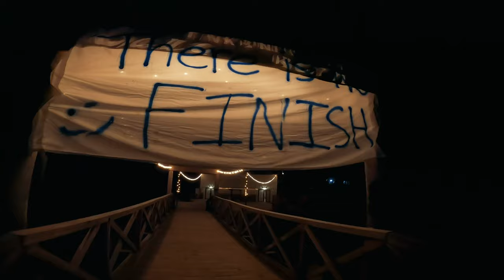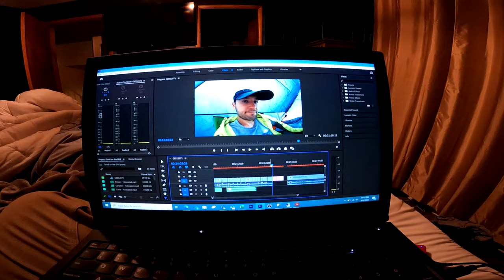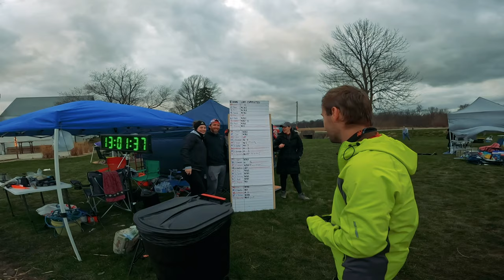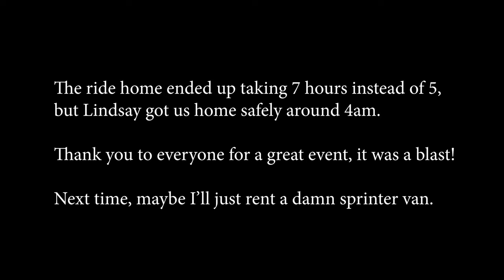Grind on the Grid Backyard Ultra! - Veedersburg, IN - 2022 Inaugural Race Documentary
Welcome to Indiana’s first backyard ultra – the inaugural Grind on the Grid!

Grind on the Grid is an Ultramarathon footrace in Veedersburg, Indiana. It follows the format of the Backyard Ultra where the goal is to outlast all your competitors and be the last runner standing. The course is an out and back, with a short grass trail loop toward the end. The running surface is approximately 1/2 mile gravel, 1/2 mile grass, and 3.167 miles of road with gravel shoulders.

The running, filming, editing, all of the work that I put into this video is the cumulative result of a TON of training and practice. I'm NOT a videographer, professional runner, aspiring YouTuber, none of that. This is just a fun little hobby and I hope you enjoy going along on the adventure with me. I'd love to hear your suggestions for my next one.

I filmed this on my GoPro Hero 10 in 2.7k 60fps. I rendered it from Adobe Premiere with the same settings. It should look great on YouTube on any of the 60fps settings, but it will look particularly good at 1440p. Set YouTube to show the video at the highest quality and you won't be disappointed.

I highly recommend Josh Laker's coaching if you're wanting to jump into ultras